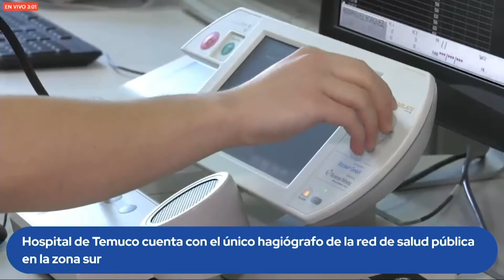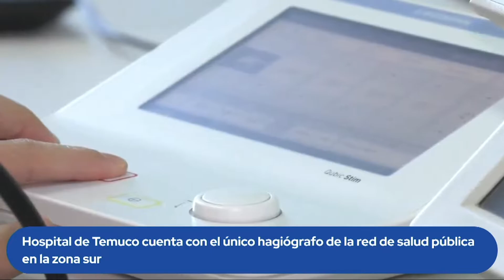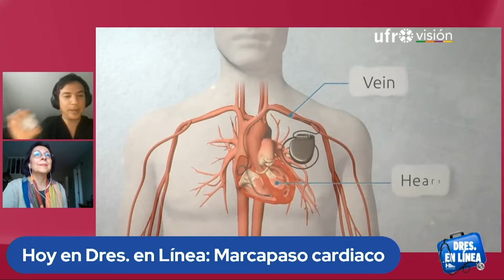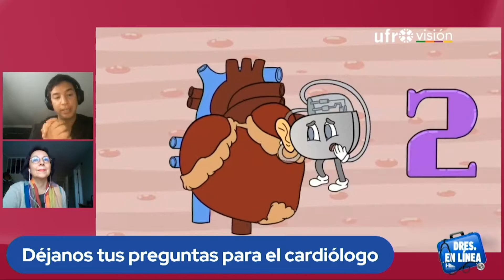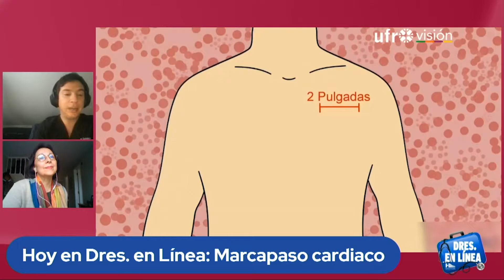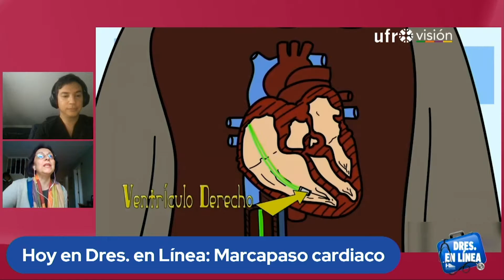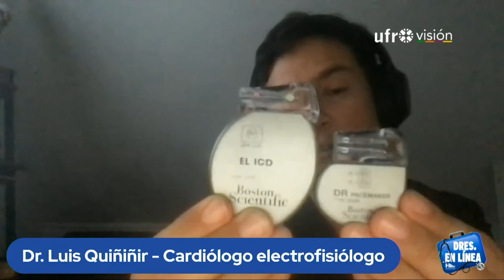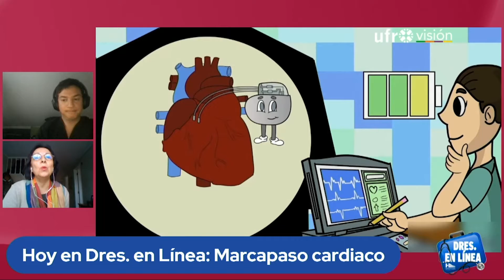Marcapaso cardiaco, junto al cardiólogo electrofisiólogo Dr. Luis Quiñiñir | DRES EN LÍNEA